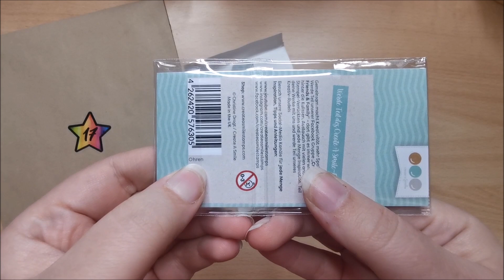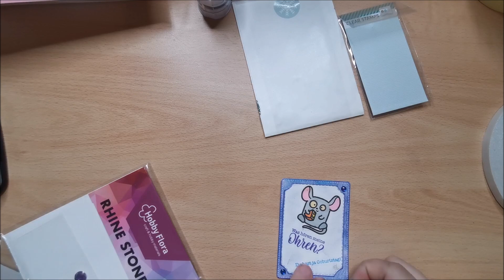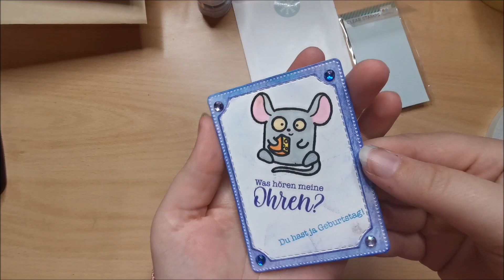Create A Smile & KreativBunt Adventskalender: Tag 17❄️✨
Es weihnachtet sehr! Heute Packen wir die Adventskalender von createasmile und kreativbunt aus!
In dem Adventskalender von @createasmilestamps  erwartet uns jeden Tag ein anderes Stempelset. Diese werden im laufe des nächsten Jahres in den Shop einziehen.

Der Basteladventskalender von @kreativbunt ist individuell nach einem Fragebogen für mich zusammengestellt wurden.

Jeden Tag um 16 Uhr kommt das entsprechende Türchen online!
Ich wünsche euch eine tolle
Sagt mir gerne, welches Türchen euch am besten gefallen hat!